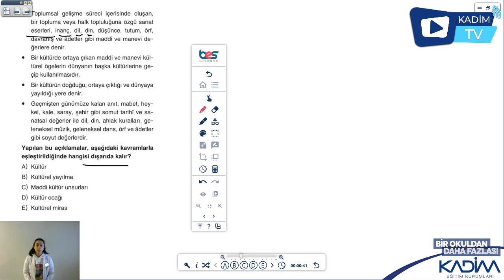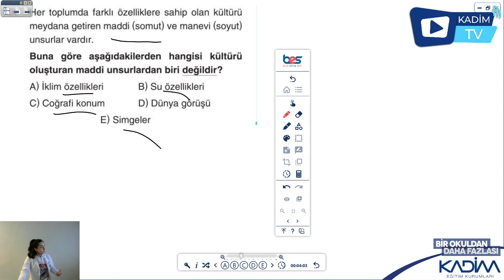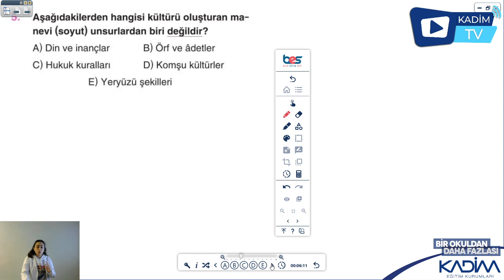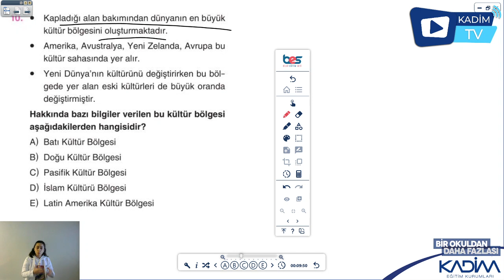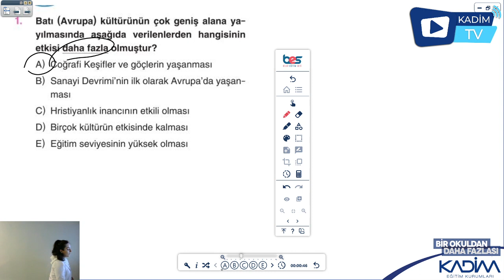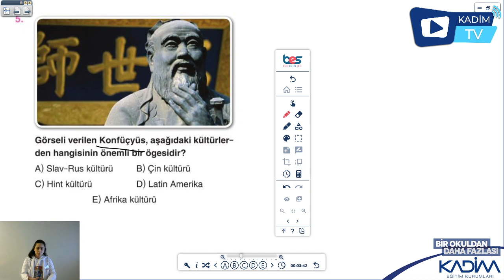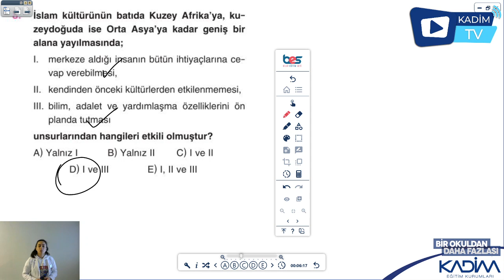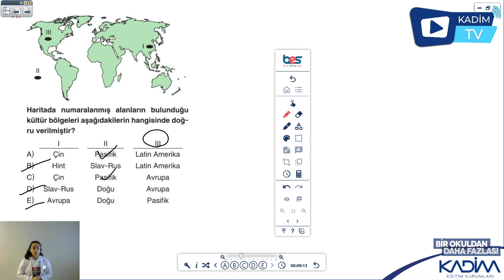11 SINIF / COĞRAFYA / BÖLGELER VE ÜLKELER SORU ÇÖZÜMÜ II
Sümeyye Hacıefendioğlu